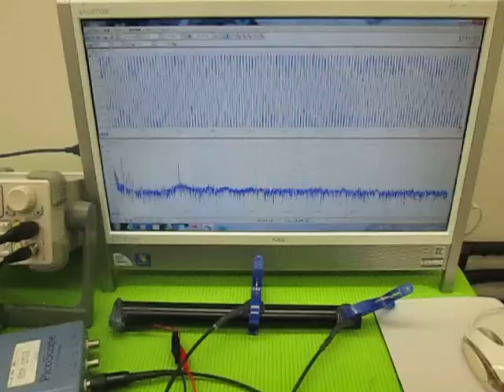超音波の発振制御 （超音波システム研究所 ultrasonic-labo）